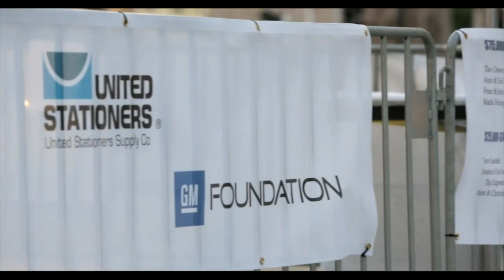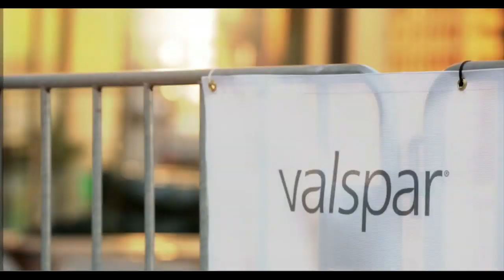Chicagoland Habitat for Humanity: Raise Your Hand Chicagoland Documentary (Trailer)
We did it! Over 500 volunteers built 13 homes in four days at RYHC! Enjoy this trailer for a full documentary to be completed by the end of June.

From May 29 through June 1 at Pioneer Court Plaza (401 N. Michigan Avenue), volunteers came together with partner families to complete the initial construction of 13 homes as part of Habitat for Humanity in Chicagoland's "Raise Your Hand Chicagoland," an unprecedented building blitz in the heart of downtown Chicago. Immediately following, these new homes will taken into communities across the region, where they will be finished and become a place 13 families can call their own. Those across the area are invited to attend "Raise Your Hand Chicagoland" to tour a Habitat home, participate in family-friendly activities and learn more about Habitat for Humanity in Chicagoland, including future volunteer opportunities. Chicagoans can also show their support virtually using RYHC and following Habitat for Humanity on Facebook, Twitter and Instagram (@ChicagoHabitat). communities through affordable and responsible home ownership.